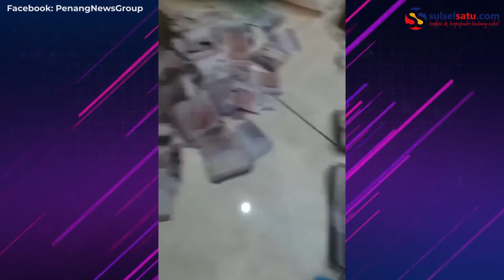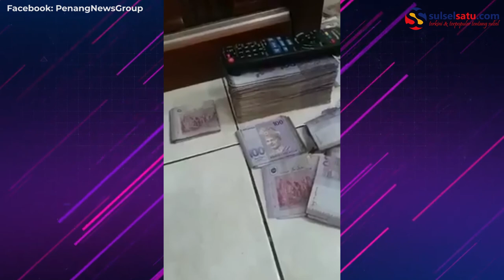Disimpan di Kaleng, Uang Rp 1 Miliar Rusak Dimakan Serangga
Dalam video terlihat uang tersebut rusak dan sebagian hancur dimakan oleh serangga.

Sejumlah uang tersebut disimpan di dalam kaleng susu.

Video tersebut dibagikan oleh seorang warganet asal Penang, Malaysia.